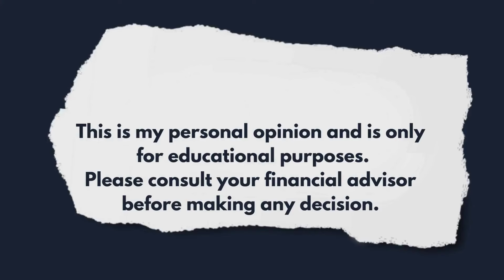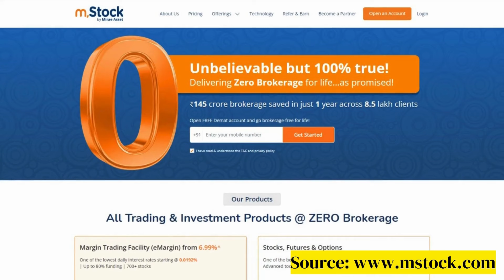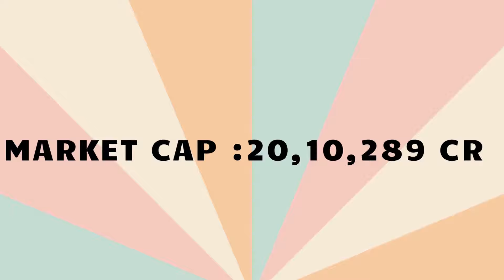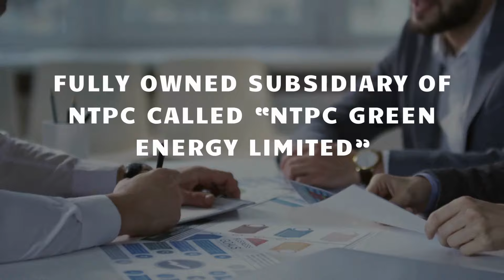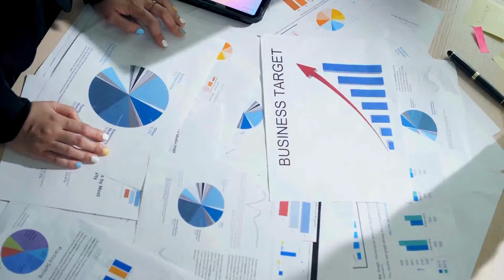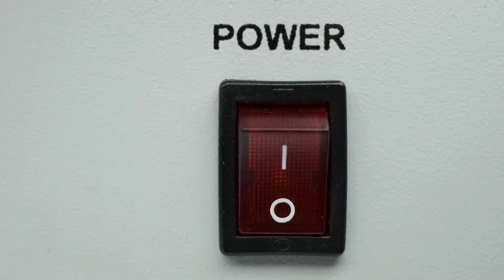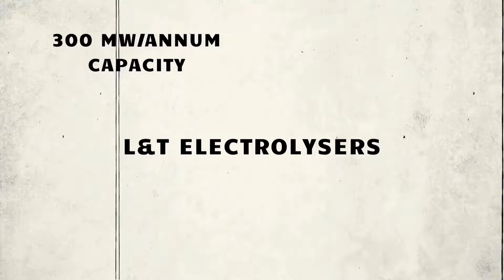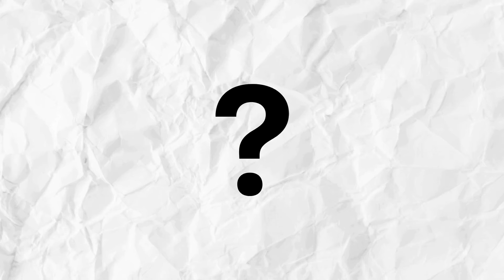Green Hydrogen Stocks in India | Green Hydrogen Stocks 2024 | Digital Expert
Curious about green hydrogen stocks in India in 2024? Watch this video for an expert overview of the best green hydrogen stocks to invest in!

00:00 Introduction
00:31 5 Reasons to Invest
01:53 Update
03:58 Stock 1
05:35 Stock 2
07:35 Stock 3
09:17 Stock 4
11:14 Stock 5
12:48 Stock 6
14:27 Stock 7